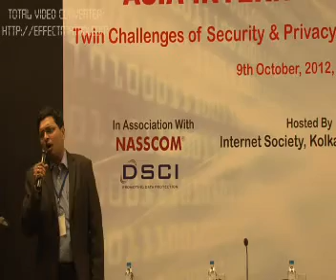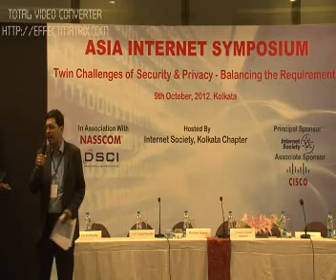Opening Ceremonies & Welcome Address by- Anupam Agrawal, Chair - Internet Society Kolkata Chapter.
Anupam Agrawal is the Chair of Internet Society - India Kolkata Chapter. He is also a Member of NIWG (Nasscom Internet Working Group) & Co-Anchor Data Security Council of India - Kolkata Chapter.

He is aiming for increased participation from Eastern India in National Policy Development process realted to Information Technology & Internet Governance in particular.

Professionally a Chartered Accountant, Cost Accountant & CISA, Also being a Six Sigma Black Belt, the focus is towards providing the businesses with a leaner processes. I have worked in the fields of Audit, Accounts, Finance and currently in the role of Functional Consultant for ERP Implementation projects.